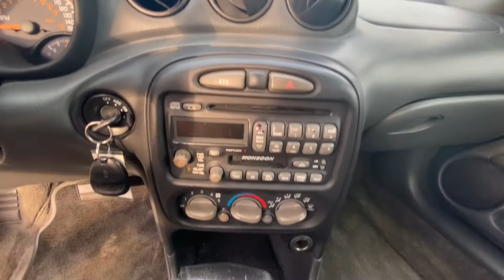2003 Pontiac Grand Am GT Coupe For Sale | 29094B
3.4L V6 Engine! 29+ MPG! Sunroof – Premium Cloth Seats – Premium 8-Speaker Monsoon Stereo System – Satellite Radio – CD Player – 16-Inch Chrome Wheels – Trunklid Spoiler – AND MORE! to see more pictures and a detailed HD video of this Pontiac Grand Am. Did you know that we deliver? These are only some of the ways Paul Sherry goes above and beyond! *See Dealer For Specific Equipment*